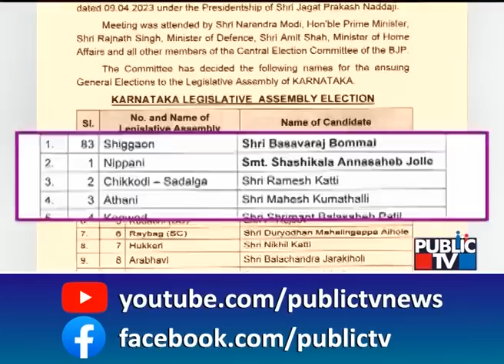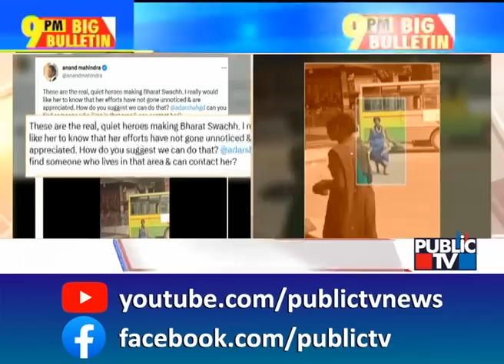Big Bulletin | ಅಮೂಲ್ ಉತ್ಪನ್ನ ಮಾರಾಟಕ್ಕೆ ಬಿಜೆಪಿ ಬ್ರೇಕ್ ಹಾಕಲು ಚಿಂತನೆ | HR Ranganath